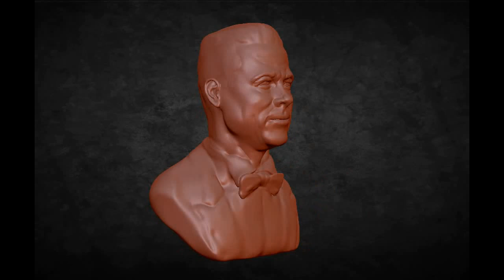Брэд Пит 3д модель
Брэд Пит 3д модель.бюст по фотографии.3д модель для принтера.скульптрис альфа 6.